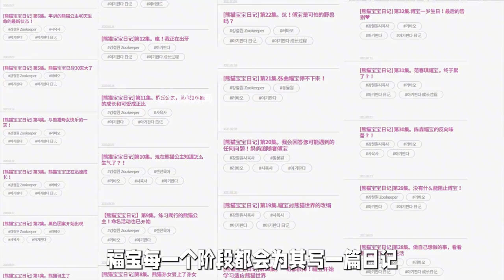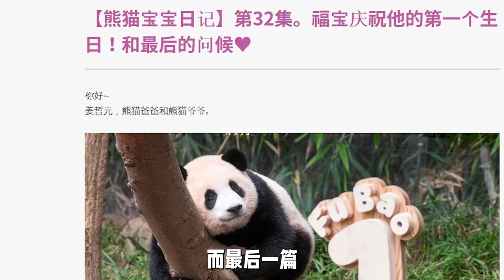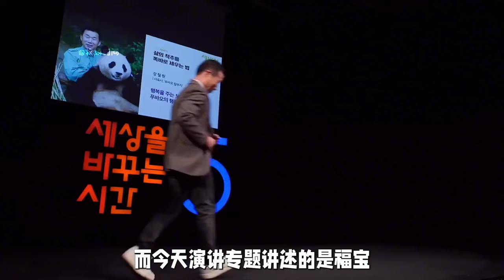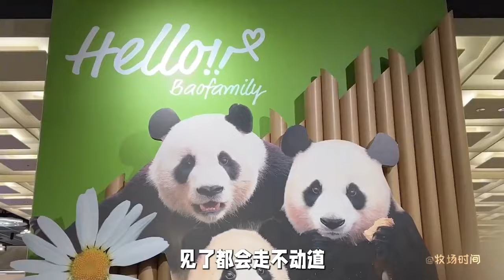睿宝被妈妈收拾，都被整的累趴了，还是没能逃出妈妈魔爪【牧场时间】